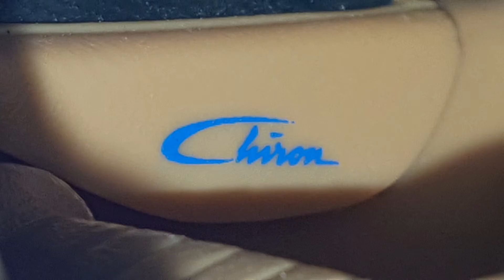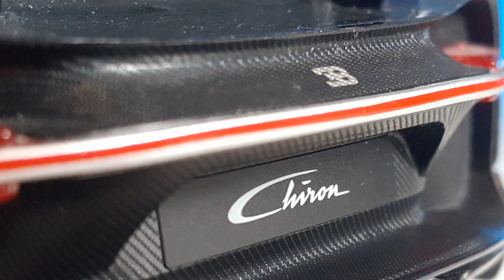Diecast Bugatti Chiron Walkaround- 1 18 maisto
This is a Maisto diecast 1:18 scale model of the Bugatti Chiron. Not the Super sport or anything, just the Chiron. This one is finished in a two tone blue paint and has a tan interior.

Soon to come is another car video but not a walkaround.